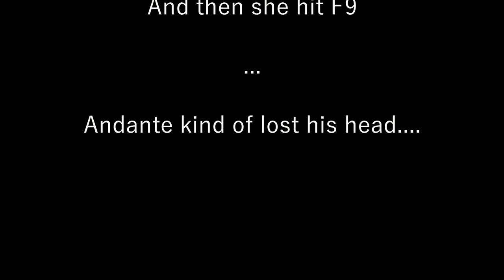Bryn and Andante's Excellent Adventure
What started as a perfectly normal (and maybe even slightly great) trip through Redwater Den ended up being... something else.  Featuring Brynjolf, Andante the Imperial vampire, and the inner snark voice of yours truly.